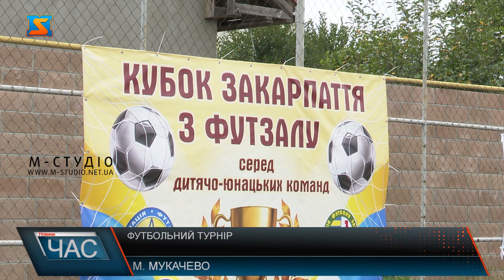Футбольний турнір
В Мукачеві відбувся турнір,в якому взяли участь вісім команд з різних міст. Дітлахи змагались за кубок закарпаття з футзалу. Далі дізнавались мої колеги. Футбольна школа »Синай» у Мукачеві утримується коштом батьків та зусиллям засновника школи,священника отця Олександра ПрожегАча.25 серпня завершився турнір,організатором якого виступила ця школа. В турнірі взяли участь команди: ФК ДЮСШа №1 Шахтар (місто Червоноград); ФК Спарта (місто Берегово),ФК Міжгір’я(смт. Міжгір’я),ФК Варієво(с. Варієво),ФК Форнош (с. Форнош), ФШ Синай(м.Мукачево)та ФК Зграя (Рівненьська обл). Варто зазначити,що футзал є так званим фундаментом в розвитку великого футболу,саме тому цей турнір має велику цінність для кожного з дітлахів.  Команди отримали кубки, медалі та грамоти за призові місця. Деякі з дітлахів були окремо нагороджені за хорошу гру: «кращий захисник»,»кращий нападник»,»кращий напівзахисник»,»та кращий воротар». Також організатори анонсували наступний турнір,який проводитиметься щорічно.